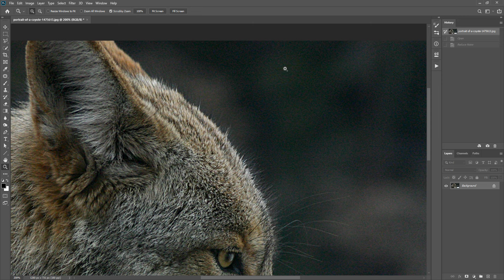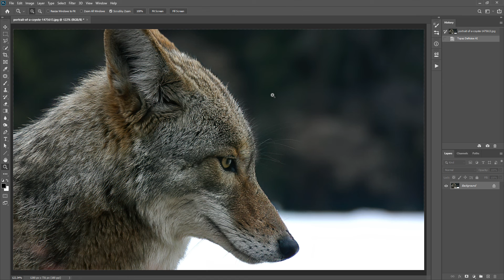Noise Reduction With "Amazing Detail Quality" | Easy Method That You Must Know!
Shoot anywhere in any light with no reservations. Eliminate noise and recover crisp detail in your images with the first AI-powered noise reduction tool in Photoshop. You may be surprised at the results you get. Standalone or plug-in for Photoshop, Lightroom Classic, or Topaz Studio.